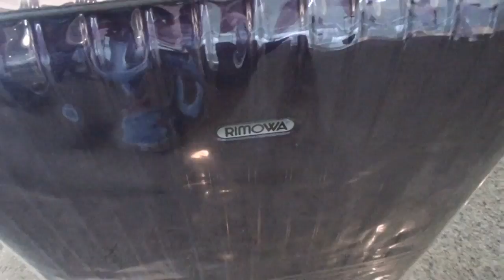Rimowa Salsa Air 26" Test Drive at Xiamen Airport